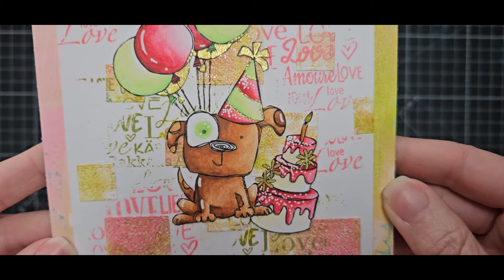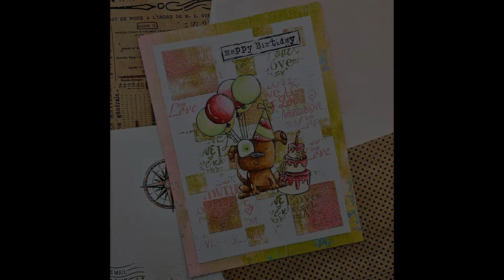Marlene Arts: Tuto Carte anniversaire rapide avec collage et distress oxide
▬▬▬▬▬▬▬▬▬▬▬▬▬▬  BOUTIQUE ▬▬▬▬▬▬▬▬▬▬▬▬▬▬

▬▬▬▬▬▬▬▬▬▬▬▬▬▬  IDÉES CRÉATIVES ▬▬▬▬▬▬▬▬▬▬▬▬▬▬

▬▬▬▬▬▬▬▬▬▬▬▬  ACTUALITÉS ▬▬▬▬▬▬▬▬▬▬▬

▬▬▬▬▬▬▬▬▬▬▬ PARTAGE ▬▬▬▬▬▬▬▬▬▬▬